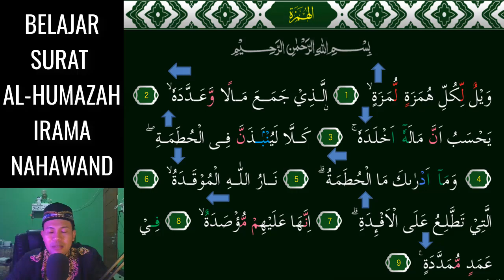SURAT AL HUMAZAH JADI MERDU SEKALI KALAU KITA BISA 3 NAHAWAND INI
Assalamu'alaikum. Video kali ini kita belajar  irama NAHAWAND Yang Merdu pada surat AL-FIL 3 Nada InsyaAllah Mudah dipelajari